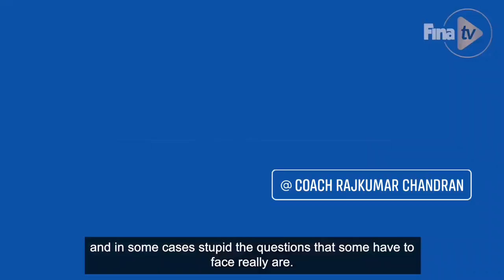FUNNY THINGS PEOPLE SAY TO SWIMMERS COACHRajkumarChandran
FUNNY THINGS PEOPLE SAY TO SWIMMERS
You're a swimmer if... 🏊‍♂️🏊‍♀️
They asked you one of these questions😉
Minna Atherton  🇦🇺 Chad Le Clos 🇿🇦
Madison Wilson 🇦🇺Kyle Chalmers Szebasztin Szabo 🇭🇺 Margaret Macneil 🍁
Mohamed Mahmoud 🇶🇦 Kylie Masse 🍁
COACH Rajkumar Chandran